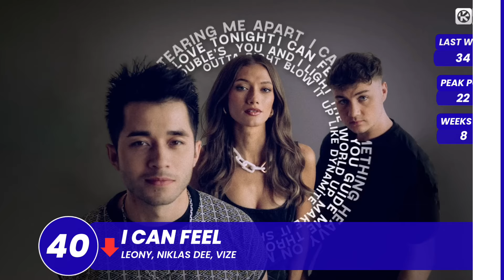Top 40 Global Dance Songs Chart | December 16, 2023 (Week 50)